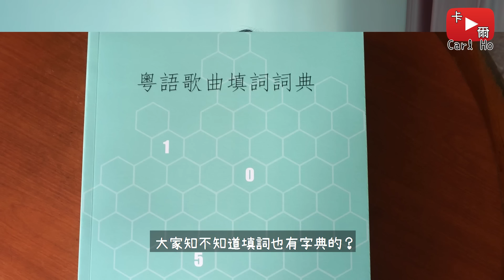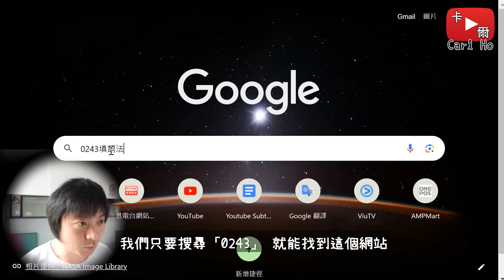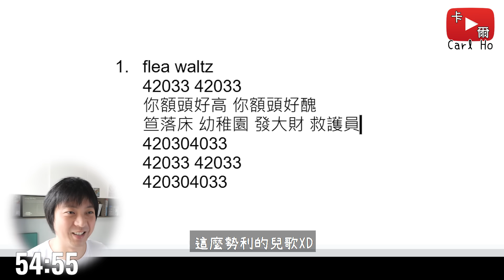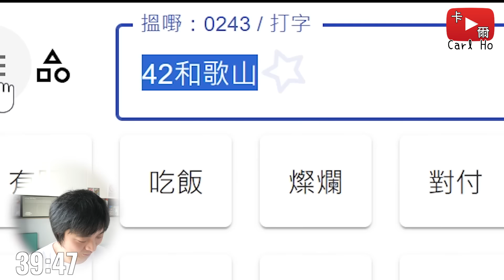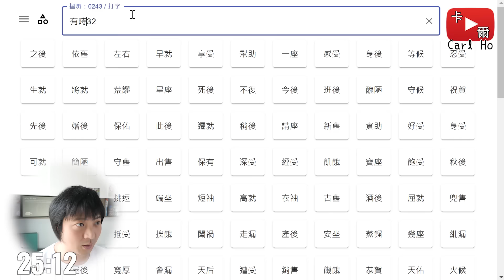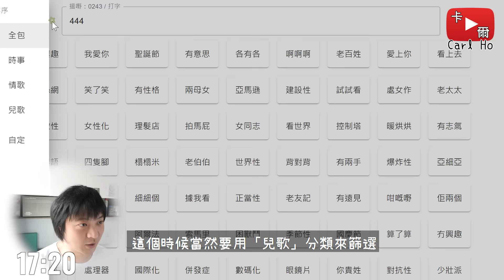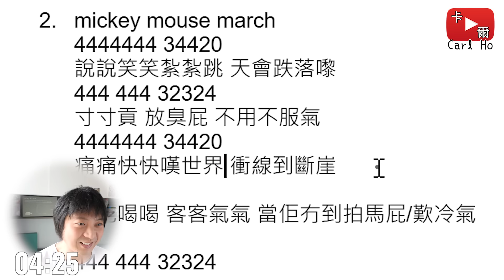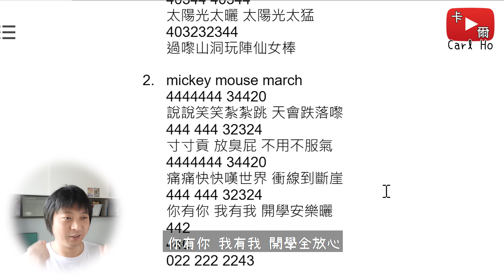【非AI秘技】粵語填詞只要4個數字?! 挑戰1小時填3首歌! 填詞大法分享!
Mystical Ninja Starring Goemon Soundtrack - [Oedo Town] First Start
Diddy Kong Racing OST - Everfrost Peak

00:00 前言
00:41 0243填詞法
01:21 例子
01:42 網上填詞字典
02:07 挑戰曲目
03:08 用法說明
03:50 挑戰開始
15:48 總結與感想
16:30 挑戰結果
17:36 數字人生…

如你有什麼有趣的事物或影片素材想分享，歡迎透過以下方式投稿：